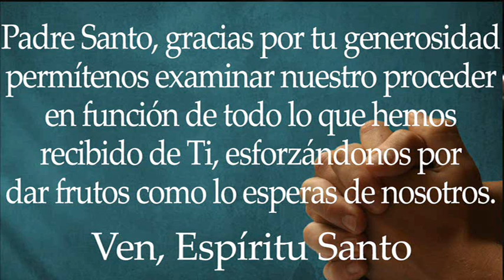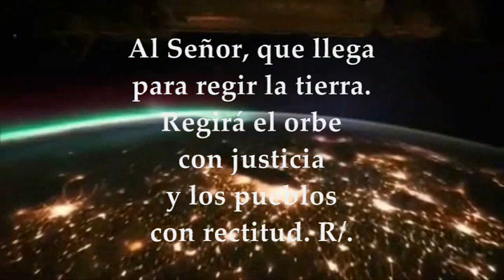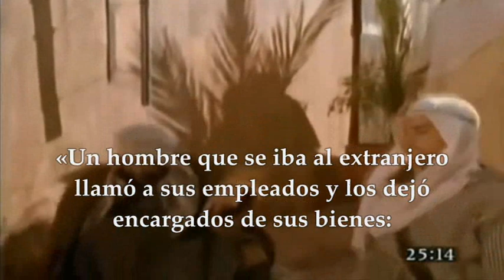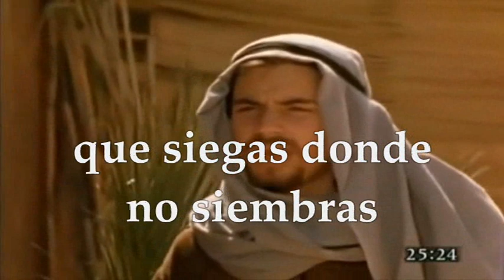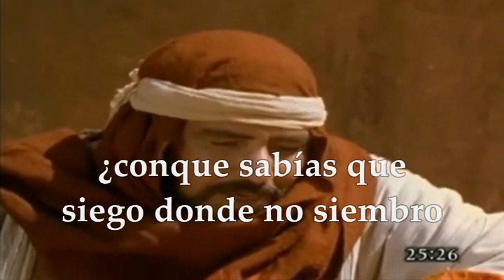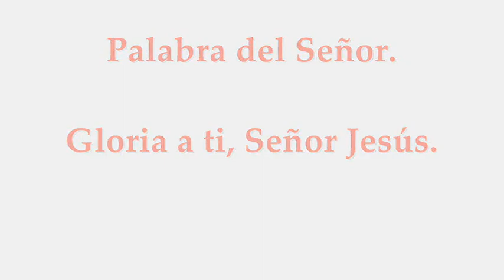LECTURAS Y EVANGELIO SÁBADO 2 DE SEPTIEMBRE DE 2023 | SÁBADO XXI T.ORDINARIO | MATEO 25,14-30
EVANGELIO Y LECTURAS EUCARISTÍA SÁBADO 2 DE SEPTIEMBRE DE 2023 SÁBADO VIGÉSIMA PRIMERA SEMANA DEL TIEMPO ORDINARIO Primera Lectura: De la primera carta del apóstol san Pablo a los Tesalonicenses 1Ts 4,9-11 Salmo 97,1.7-8.9 R/. El Señor llega para regir los pueblos con rectitud Evangelio según san Mateo 25,14-30